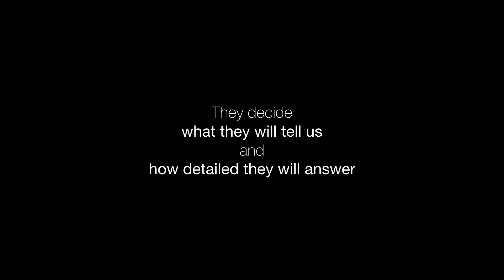[ The Mirror Project ] Interview #4 of 12 | Massarra